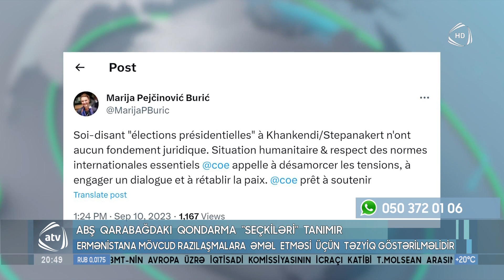ABŞ nəhayət mövqeyini açıqladı